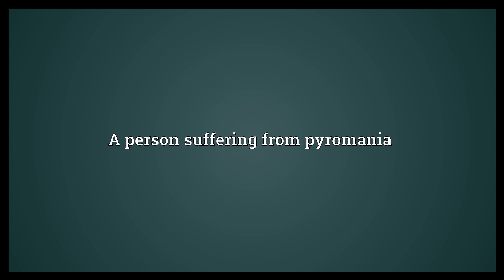Pyromaniac Meaning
Video shows what pyromaniac means. A person suffering from pyromania.  Pyromaniac Meaning. How to pronounce, definition audio dictionary. How to say pyromaniac. Powered by MaryTTS, Wiktionary